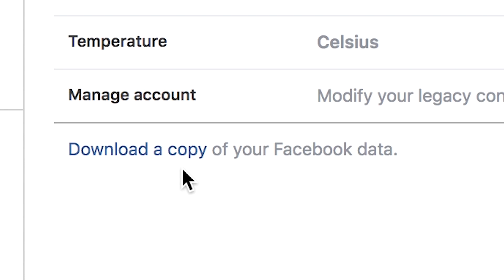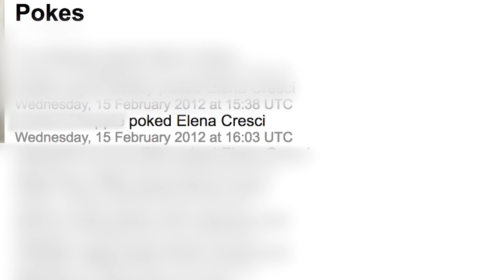Beth mae Facebook yn gwybod amdano ni?